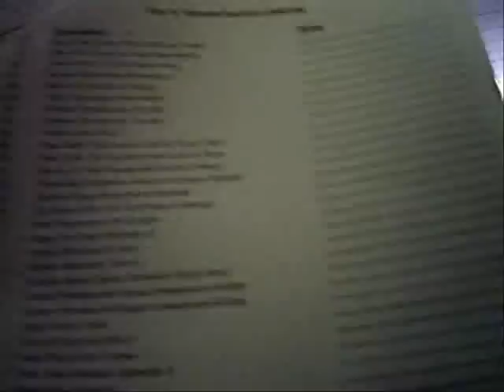Vanishing Arcades - Fun 'n' Games auction Part.4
After 33 years, the video arcade in northern New Jersey has shut it's doors.

The closest amusement arcade is now some 40 minutes away.

In an area with some 12 million people, and among the richest int he nation, the arcade can no longer compete due to real estate and lease prices.

I grew up in this establishment since I was 12 years old.

What follows is the raw auction footage of this significant fixture of New Jersey.